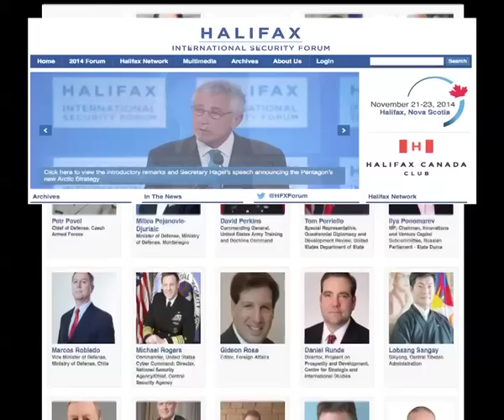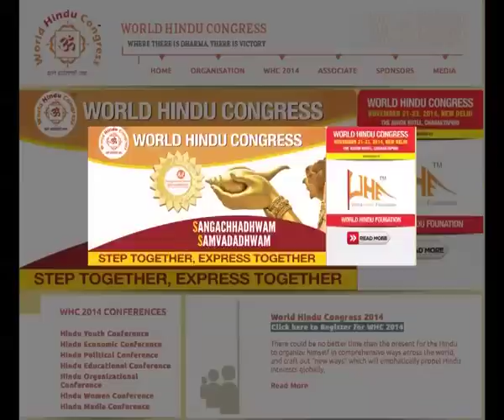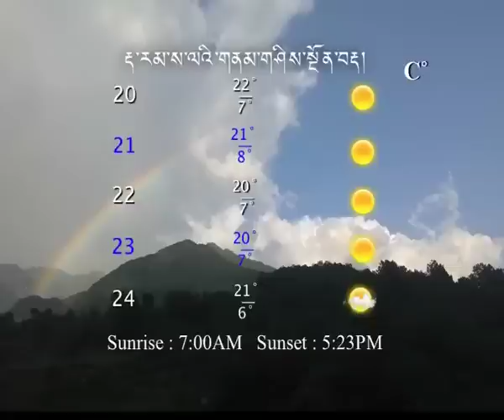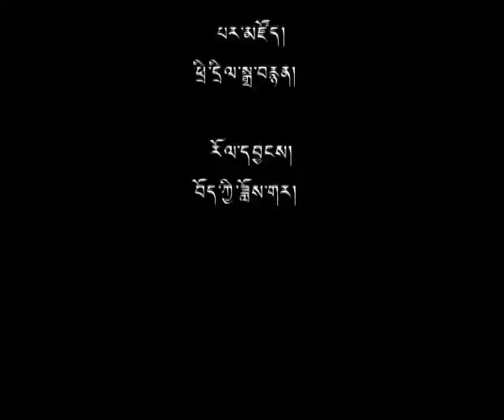20 Nov 2014 - TibetonlineTV News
Headlines: ◆ Sikyong to Attend International Security Forum with Top World Leaders ◆ Kalon Ngodup Tsering to Attend World Hindu Congress ◆ China Releases Tibetan Political Prisoner in Kardze ◆ Interview: China's Policy on Tibetan Nomad Resettlement